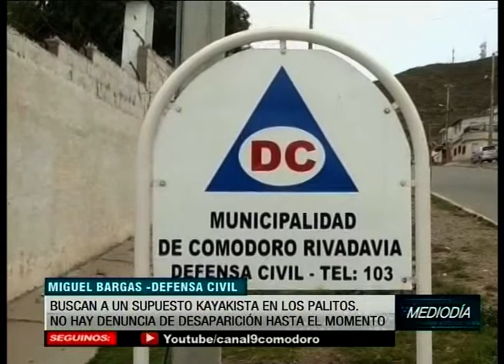Buscan a un supuesto Kayakista